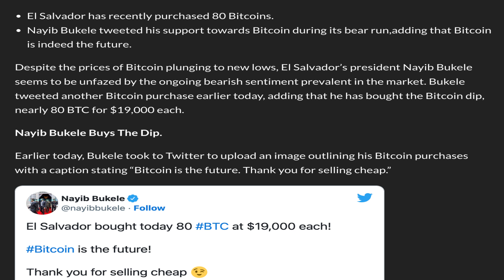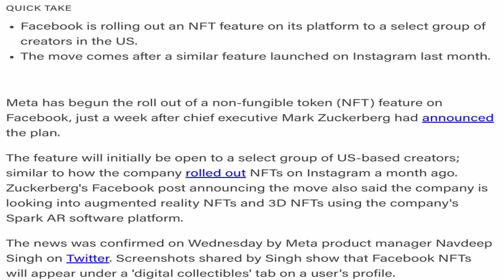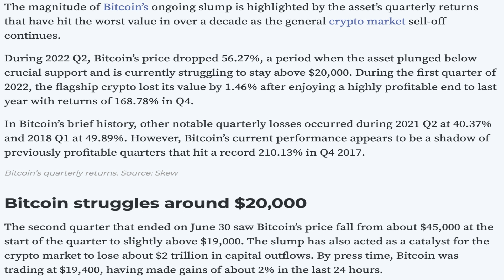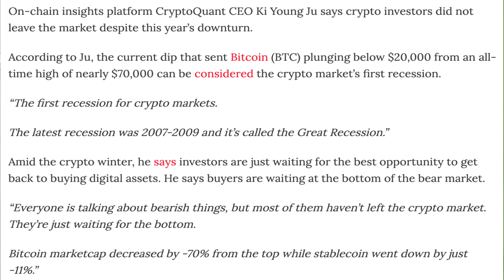Crypto news today | Shiba inu coin news today | Crypto market crash today | luna crypto coin news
02/07/2022| Cryptocurrency news today | Crypto news today | Crypto market crash today | English | Cryptocurrency for beginners

-Facebook launches NFT feature for select group of US creators.
-Dogecoin ($DOGE) and Shiba Inu ($SHIB) See Active Addresses Jump Over 30%.
-Ripple: Government of Colombia Set to Utilize XRPL Blockchain for Land Registry.
-Mastercard Report: 51% of Survey Respondents Have Completed a Cryptocurrency Transaction in Latam.
-Bitcoin drops 56% in Q2 2022 its worst quarterly performance in a decade.
-Crypto Investors Ready To Deploy $25,000,000,000 Once Bottom Is In.
-OneCoin Founder Ruja Ignatova is Now One of the FBI’s Ten Most Wanted Fugitives.
-Hundreds of Bored Ape owners sign up to hire out their NFTs to brands.
-Terra's Crypto Tokens UST and Luna Classic Mysteriously Pumped This Week, UST Climbed by 470%.
-Retail Investors Buying the Bitcoin Dip: Analysis.
-XRP Network Shows activity Explosion, With Number of Unique
Addresses Reaching Max in 2.5 Years.